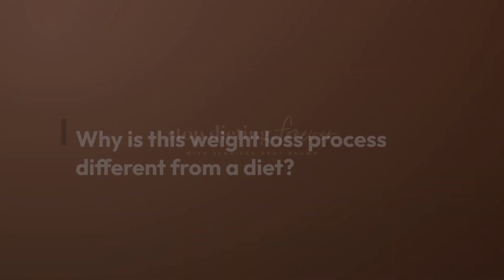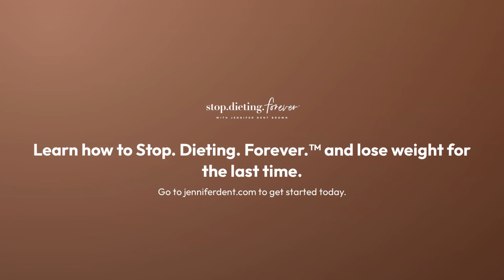Loraine shares why SDF is different from a diet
To learn more about the Stop. Dieting.